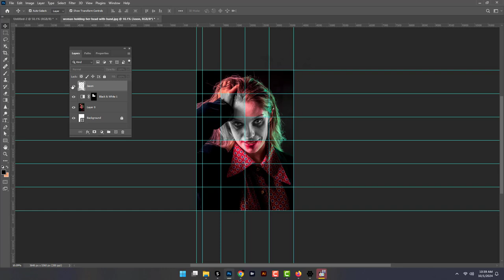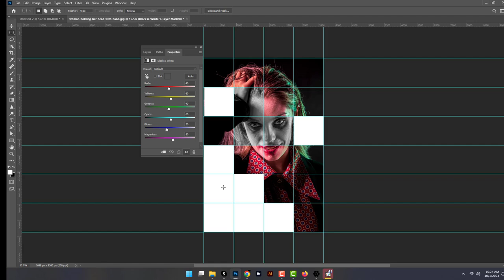How to Create Movie Poster Design in Photoshop 2024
Learn how to create a stunning movie poster design in Photoshop 2024 with this step-by-step tutorial. Whether you're a beginner or experienced designer, this video will guide you through essential tips, tricks, and techniques for professional-quality poster designs. Perfect for creating eye-catching posters for films, events, or personal projects!